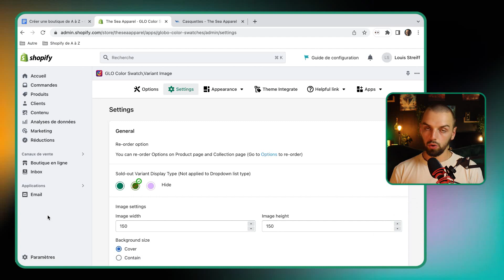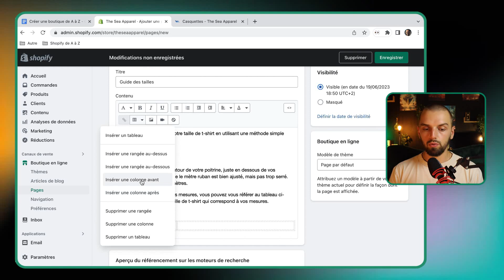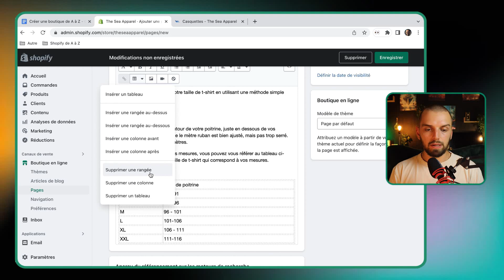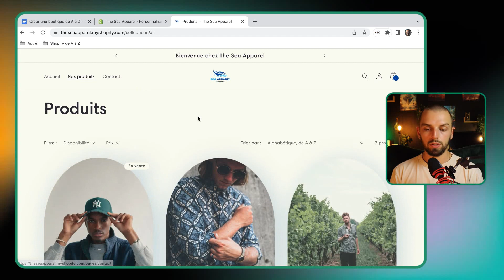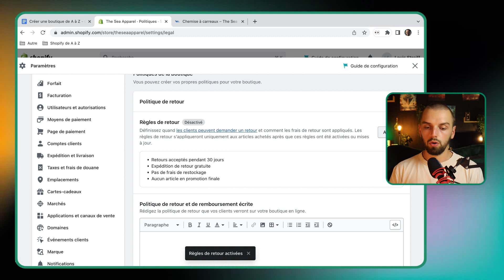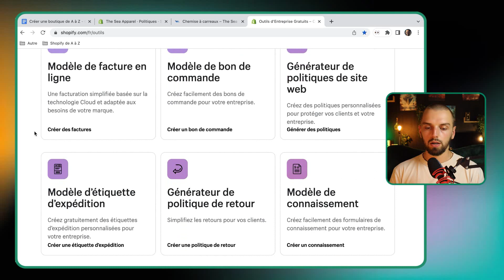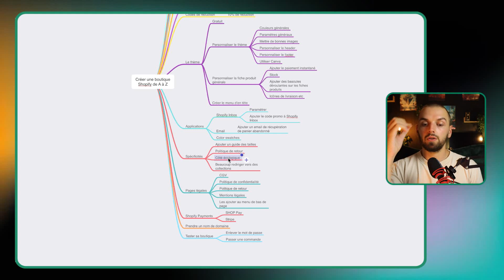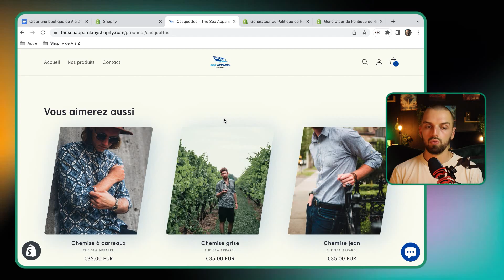CRÉER UNE BOUTIQUE DE VÊTEMENT SUR SHOPIFY ? (guide des tailles et +)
📚 COMMENT FAIRE UNE BOUTIQUE DE VÊTEMENT SUR SHOPIFY ?

👗 Spécificités d'une Boutique de Vêtements sur Shopify : Découvrez mes stratégies pour vous mettre en valeur, répondre aux attentes de vos visiteurs et convertir un maximum de clients sur votre boutique de vêtement Shopify !

⏰ TIMECODES :

00:00 - Les spécificités d’une boutique vêtements
00:34 - Ajouter une guide des tailles sur Shopify
06:22 - Politique de retours en libre service
10:15 - Dimension écologique
12:07 - Rediriger vers vos collections sur Shopify

Je m'appelle Louis et si vous souhaitez en savoir plus sur Shopify, abonnez-vous à  @ShopifyOS pour apprendre tout ce que vous devez savoir pour commencer et développer votre entreprise en ligne grâce à votre boutique Shopify.

👋 À BIENTÔT DANS UN PROCHAIN TUTORIEL SHOPIFY !